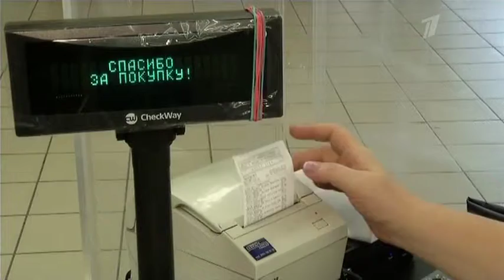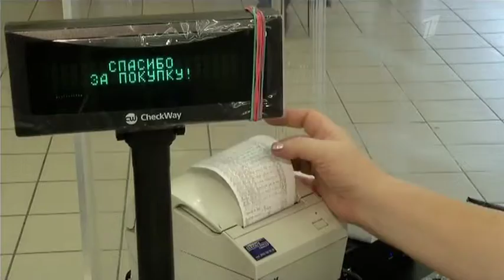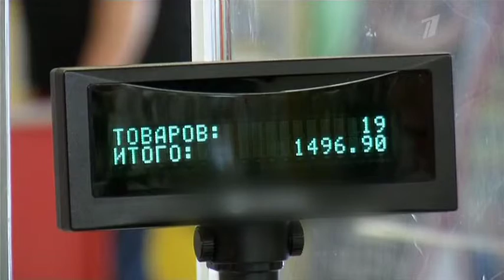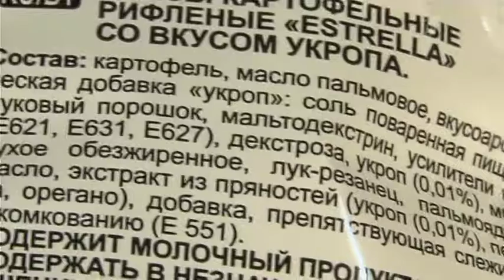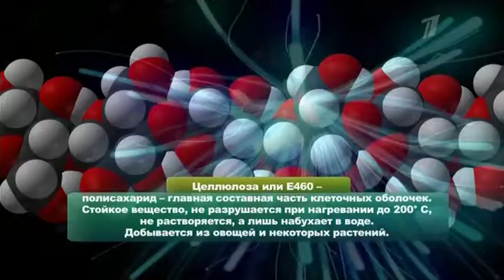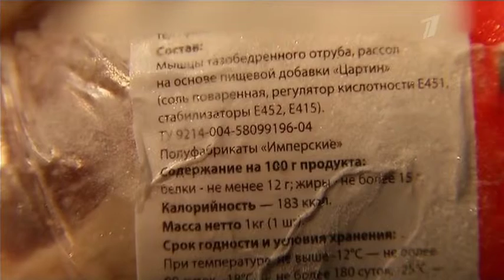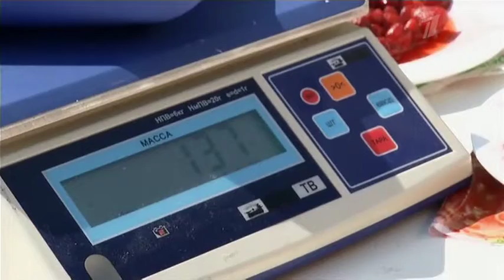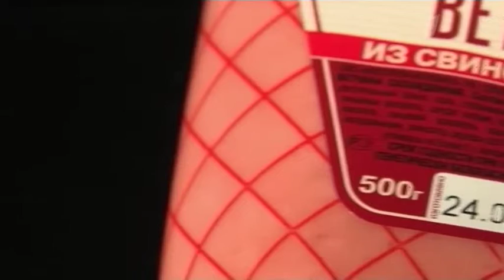105 Из чего сделана еда